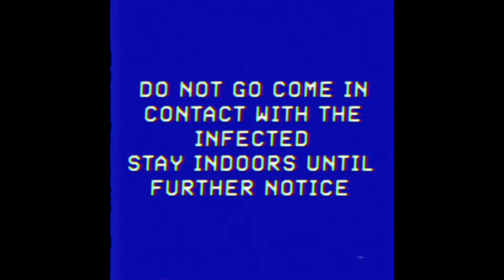Coming in 2022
ZombPocalypse podcast is coming back! This time a different story!